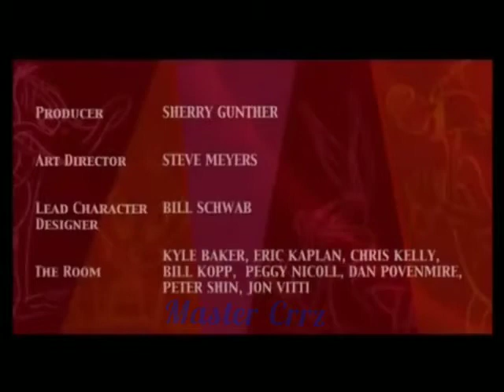Looney Tunes en Duelo de Gallos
Looney Tunes en Duelo de Gallos  2004
El gallo Claudio
Looney Tunes